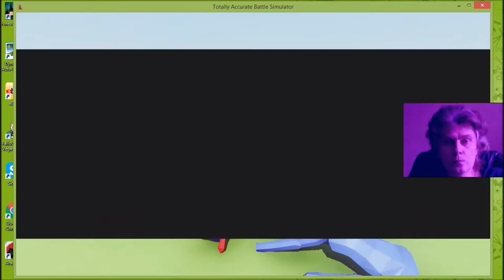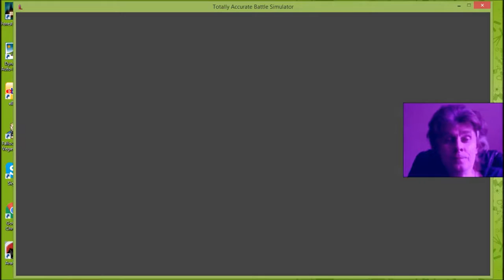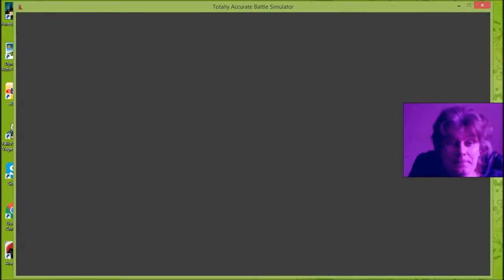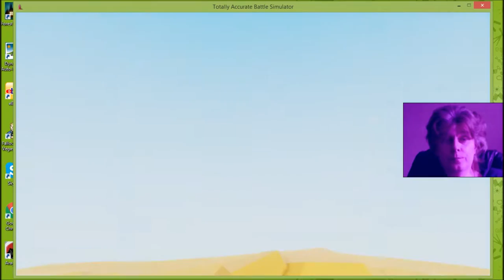2 Totally Accurate Battle Simulator rts strategy